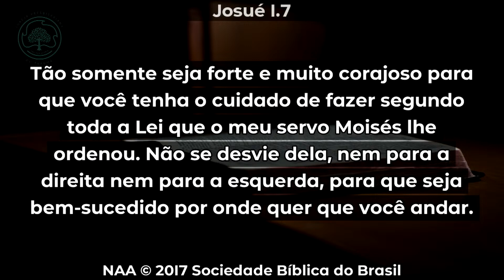Devocional Dominical | Josué 1:7 | Rev.Patrick Sfair | IP Tarumã | Curitiba-PR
Devocional ministrada pelo Rev. Patrick Sfair a partir de Josué 1:7 na Igreja Presbiteriana do Tarumã, em Curitiba, dia 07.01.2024.